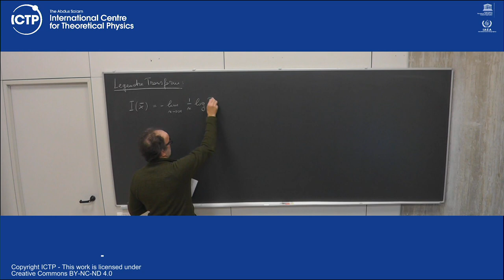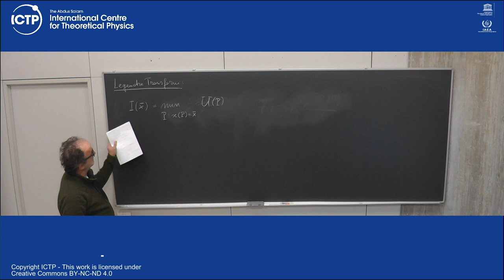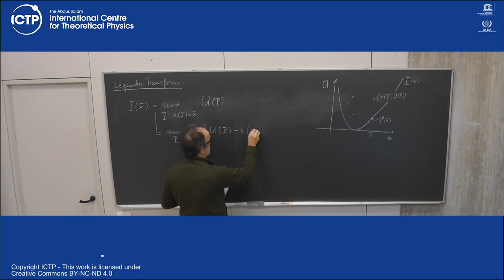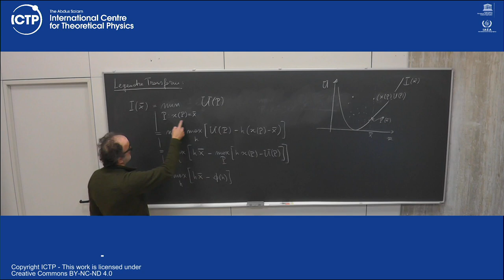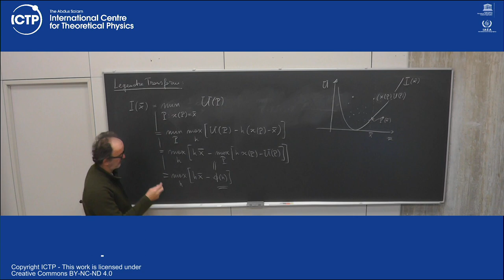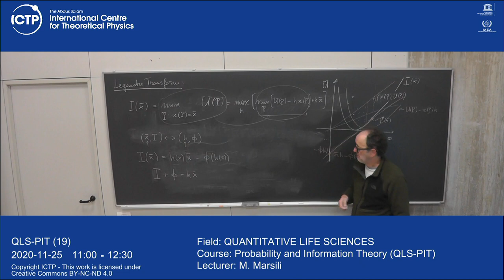Probability and Information Theory (QLS-PIT) Lecture 19 - Part 1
Probability and Information Theory (QLS-PIT)
M. Marsili
QLS-PIT-L19-Marsili.mp4